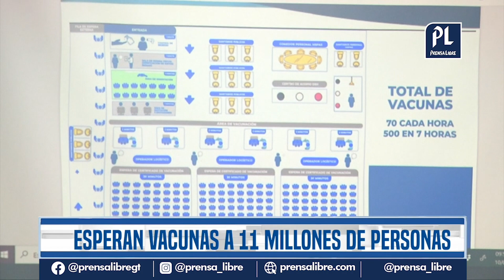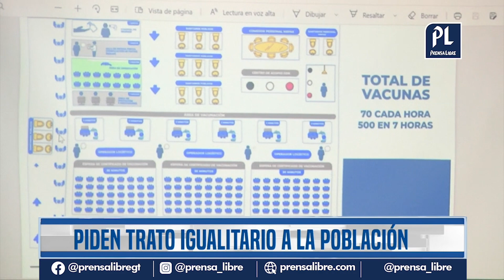Salud presenta plan de vacunación en el Congreso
Algunos diputados indicaron estar satisfechos con el plan, y aunque se resaltó que aún no se tiene una fecha para el ingreso de la vacuna, se espera que sea entre la tercera y cuarta semana de febrero.